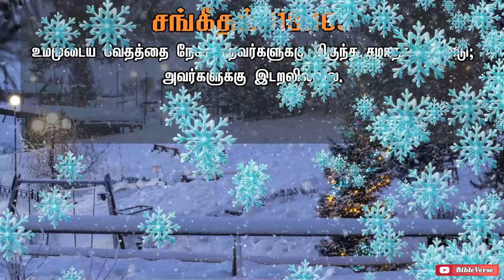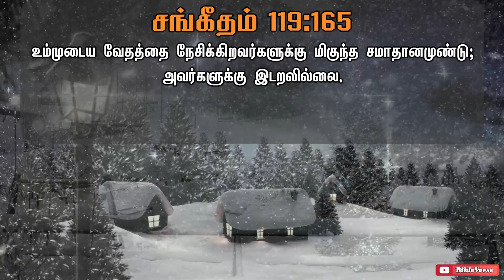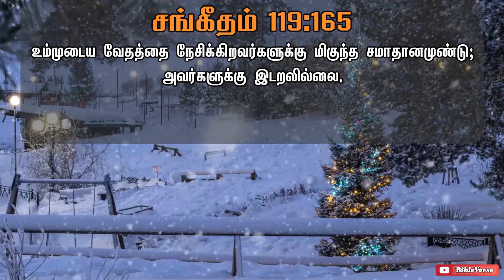🔴 வேதத்தை நேசிக்கிறவர்களுக்கு மிகுதியான நல்வாழ்வு உண்டாகும் | தினசரி பைபிள் வசனம் | Bible Verse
வேதத்தை நேசிக்கிறவர்களுக்கு மிகுதியான நல்வாழ்வு உண்டாகும் | Daily Bible Verse in Tamil | Today Bible Verse in Tamil | Verse in Tamil | Today Bible Verse | Today's Bible Verse | Bible Verse Today

உம்முடைய வேதத்தை நேசிக்கிறவர்களுக்கு மிகுந்த சமாதானமுண்டு; அவர்களுக்கு இடறலில்லை.

[சங்கீதம் 119:165]